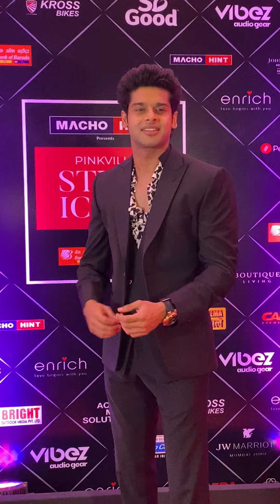Abhimanyu Dasani Clicked At An Event At JW Marriott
Grab your popcorns and join us as we take you on a ride through Bollywood's big events, red carpets, behind the scenes, new releases, stars' life, and much more. Get all the latest breaking Bollywood news right here.